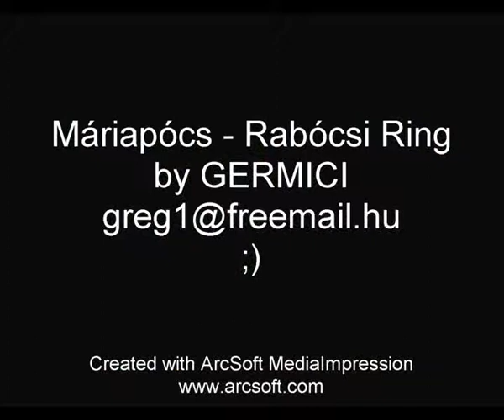Rally Sprint Rabócsi ring 2009.11.22.MPG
Máriapócs, Rabócsi Ring, Rally Sprint,